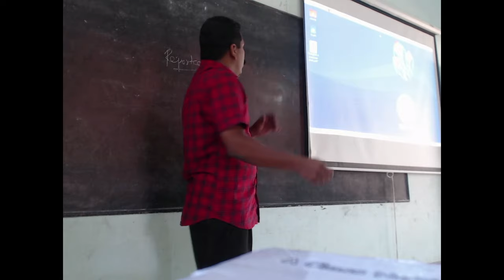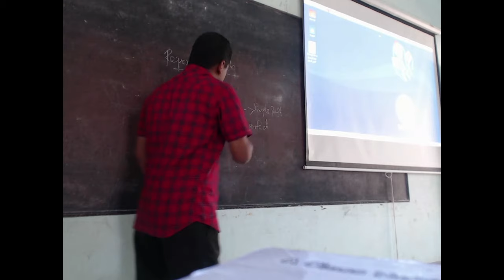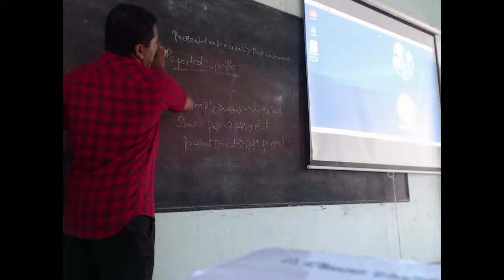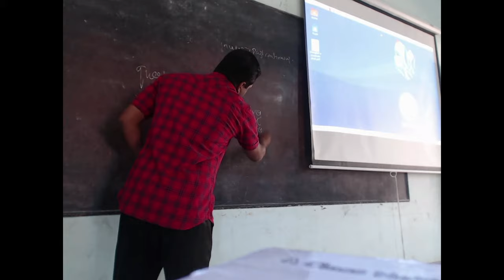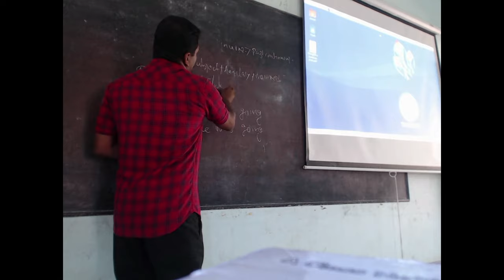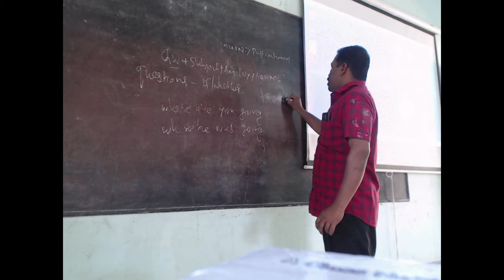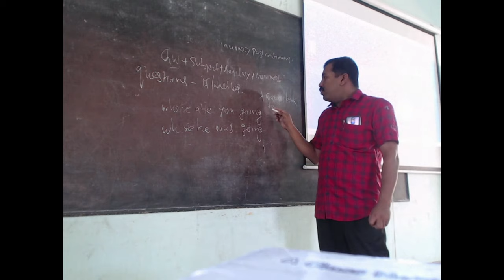Reported speech /SSLC/PLUS TWO